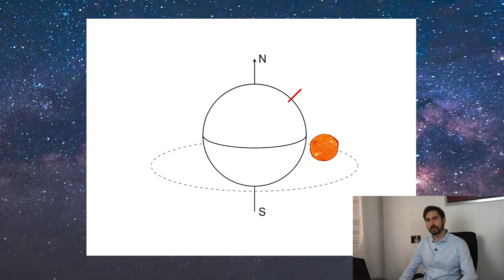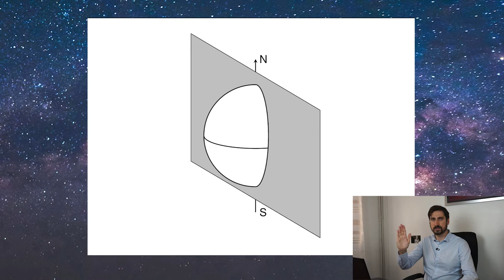Pourquoi les CADRANS SOLAIRES sont-ils INCLINÉS ?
Simulation 3D illustrant la nécessité d'incliner les cadrans solaires.